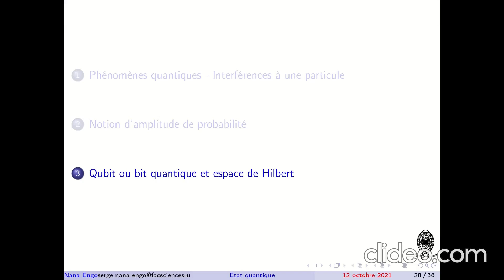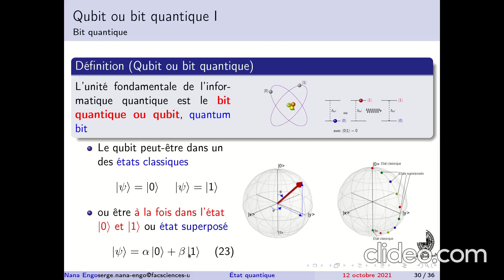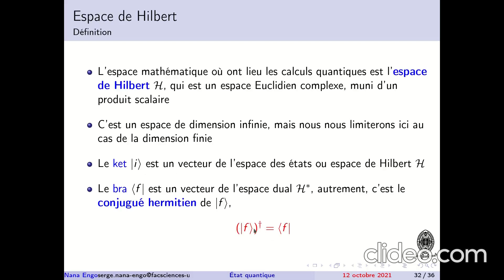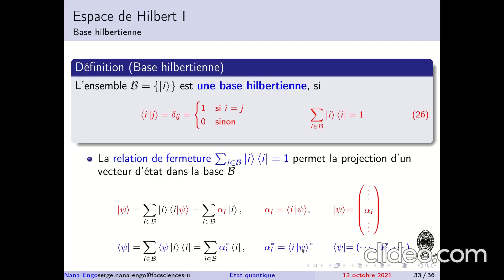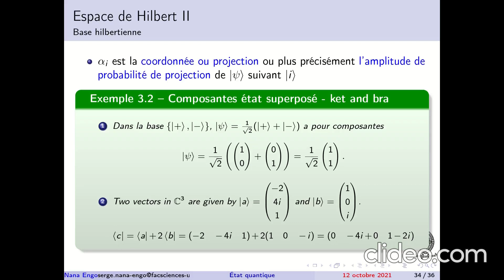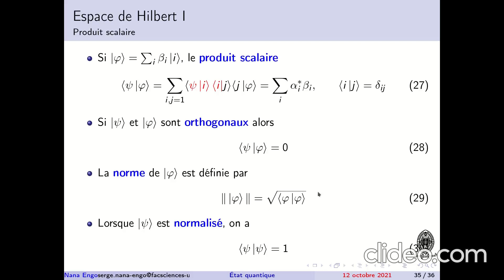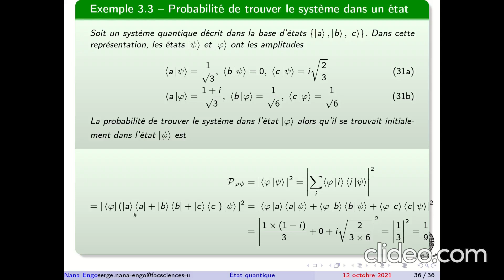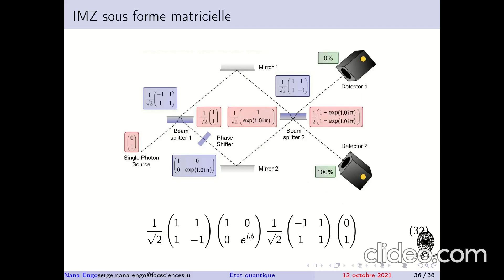PHY321 - Chap 1 : État Quantique - Partie 3 : Qubit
Cette dernière partie du chapitre 1 est consacrée à la description d'un vecteur d'état sous forme de qubit, ainsi qu'à sa manipulation dans l'espace de Hilbert.